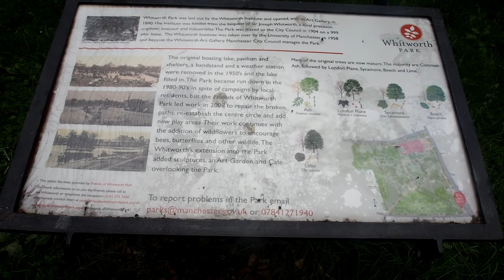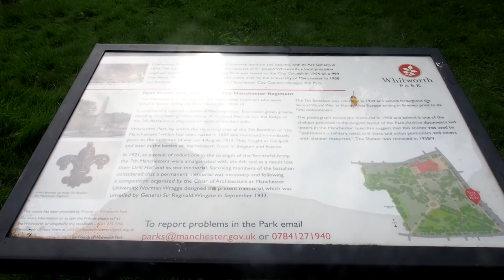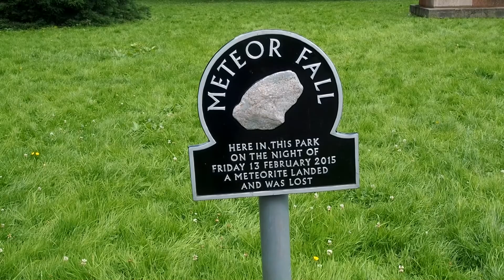Whitworth Park & Art Gallery 2020 Manchester